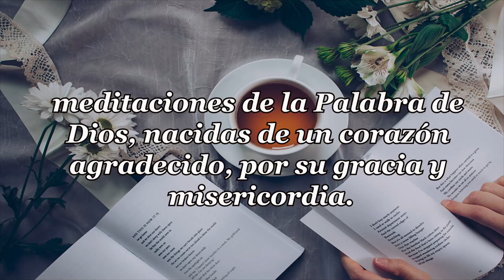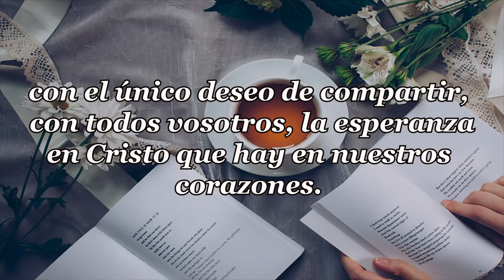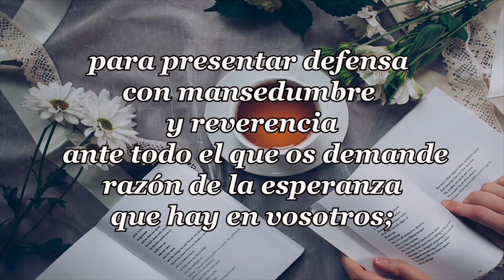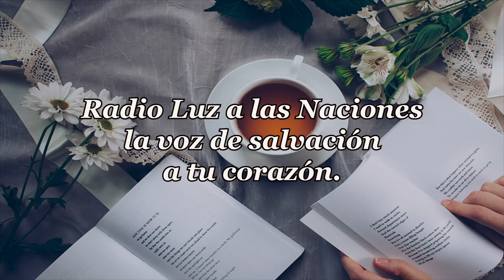387 EL CONOCE TUS CAMINOS